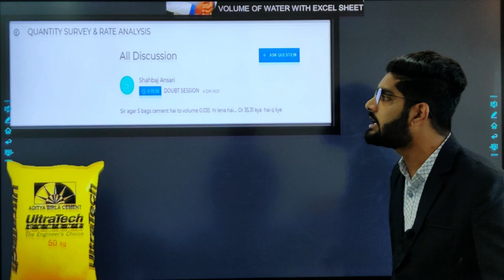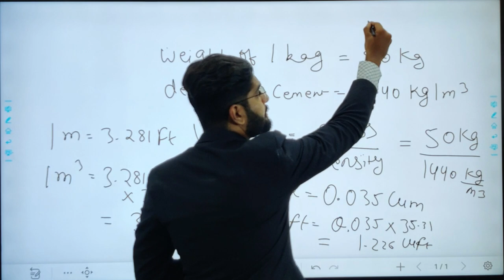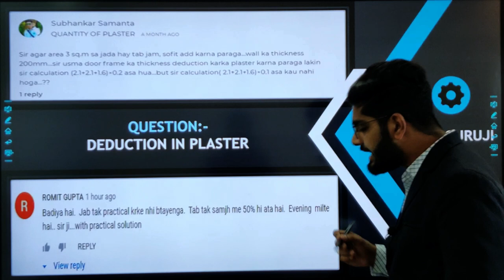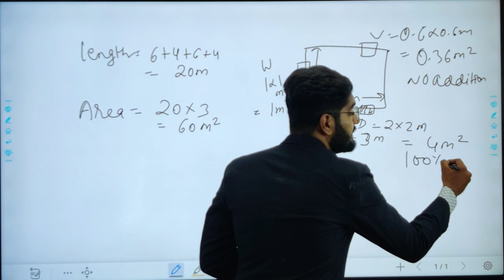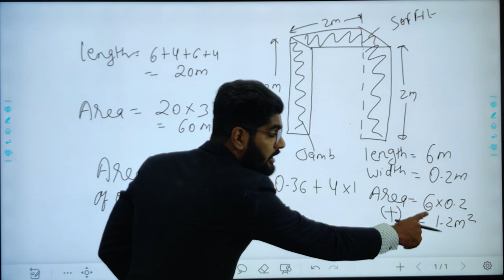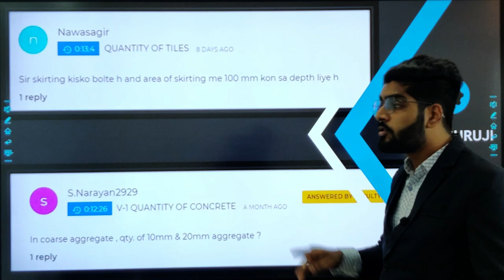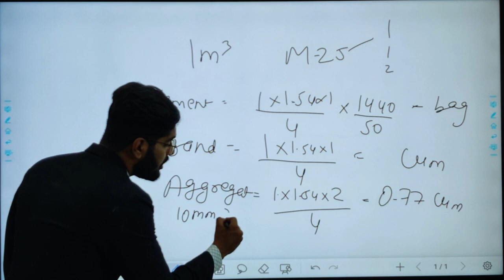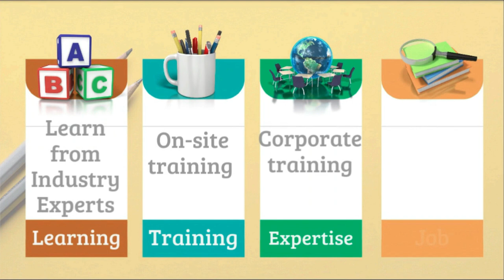DOUBT SESSION ON QUANTITY SURVEY AND RATE ANALYSIS \ आज मिलेगा आपके सवालो का जवाब BY CIVIL GURUJI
0:01:20   Volume of 1 bag of cement
0:05:40      Deduction of plaster
0:14:05      Skirting
0:15:45     Aggregate 10 & 20 mm

DOUBT SESSION ON QUANTITY SURVEY AND RATE ANALYSIS BY CIVIL GURUJI

CIVIL GURUJI
In this video you will get to know about:
1.volume of 1 bag of cement
2. plaster deduction
3. skirting depth
4. aggregate for 20mm and 10mm

These properties of bricks include shape, size, color, and density of a brick.

(i) Shape.
The standard shape of an ideal brick is truly rectangular. It has Well defined and sharp edges. The surface of the bricks is regular and even.

Special purpose bricks may, however, be either cut or manufactured in various other shapes. These are generally modifications of rectangular shapes.

(ii) Size.
The size of brick used in construction varies from country to country and from place to place in the same country
(iii) Color.
The most common color of building bricks falls under the class RED. It may vary from deep red to light red to buff and purple.

Very dark shades of red indicate over burnt bricks whereas yellow color is often indicative of under-burning.

(iv) Density.
The density of bricks or weight per unit volume depends mostly on the type of clay used and the method of brick molding (soft-mud, Stiff-mud, hard-pressed etc.).

In the case of standard bricks, density varies from 1600 kg/cubic meter to 1900 kg/cubic meter.

A single brick (19 x 9 x 9 cm) will weigh between 3.2 to 3.5 kg. depending upon its density.
2) Mechanical Brick Properties.
Under this heading of properties of bricks, compressive strength and flexure strength are included
Plaster, a pasty composition (as of lime or gypsum, water, and sand) that hardens on drying and is used for coating walls, ceilings, and partitions.
Plasterwork is construction or ornamentation done with plaster, such as a layer of plaster on an interior or exterior wall structure, or plaster decorative moldings on ceilings or walls. ... The process of creating plasterwork, called plastering or rendering, has been used in building construction for centuries
Tools and materials include trowels, floats, hammers, screeds, a hawk, scratching tools, utility knives, laths, lath nails, lime, sand, hair, plaster of Paris, a variety of cements, and various ingredients to form color washes.
While most tools have remained unchanged over the centuries, developments in modern materials have led to some changes. Trowels, originally constructed from steel, are now available in a polycarbonate material that allows the application of certain new, acrylic-based materials without staining the finish. Floats, traditionally made of timber (ideally straight-grained, knot-free, yellow pine), are often finished with a layer of sponge or expanded polystyrene.
Methods[edit]
The first coat or rendering is from 1/2 to 3/4 inches thick, and is mixed in the proportions of from one part of cement to two of sand to one part to five of sand. The finishing or setting coat is about 3/16 inches thick, and is worked with a hand float on the surface of the rendering, which must first be well wetted.
External plastering[edit]
Main article: Stucco
Stucco is a term loosely applied to nearly all kinds of external plastering, whether composed of lime or of cement. At the present time it has fallen into disfavor, but in the early part of the 19th century a great deal of this work was done. Cement has largely superseded lime for this work. The principal varieties of stucco are common, rough, trowelled and bastard. .
• Common stucco for external work is usually composed of one part hydraulic lime and three parts sand. The wall should be sufficiently rough to form a key and well wetted to prevent the moisture being absorbed from the plaster.
• Rough stucco is used to imitate stonework. It is worked with a hand float covered with rough felt (a stiff bristled brush can also be used), which forms a sand surface on the plaster. Lines are ruled before the stuff is set to represent the joints of stonework.
• Trowelled stucco, the finishing coat of this work, consists of three parts sand to two parts fine stuff. A very fine smooth surface is produced by means of the hand float.
• Bastard stucco is of similar composition, but less labor is expended on it. It is laid on in two coats with a skimming float, scoured off at once, and then trowelled.

• What do I need to plaster a wall?
• What is the best plaster for walls?
• What does it mean to plaster a wall
• How do you define plastering,
• How can I get a job as a fresher
• Why are freshers not getting jobs